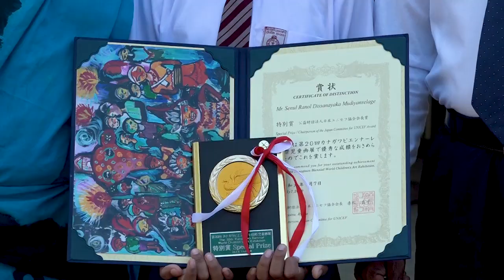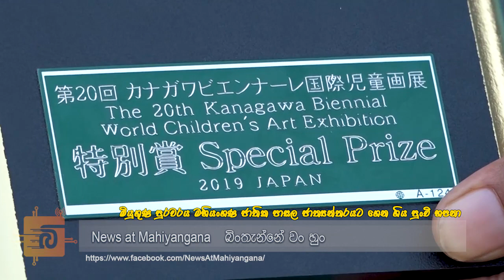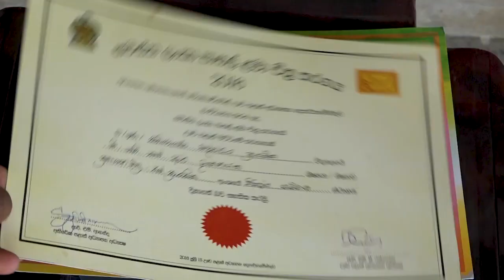World Children`s Art Exhibition Special Prize මහියංගණ ජාතික පාසල ජාත්‍යන්තරයට ගෙන ගිය පුංචි හපනා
මහියංගණ ජාතික පාසල - මියුගුණ පුරවරය ජාත්‍යන්තරයට ගෙන ගිය පුංචි හපනා
2019 Japan 20th Kanagawa Biennil World Children`s Art Exhibition Special Prize - news at mahiyangana  බින්තැන්නේ වං හුං